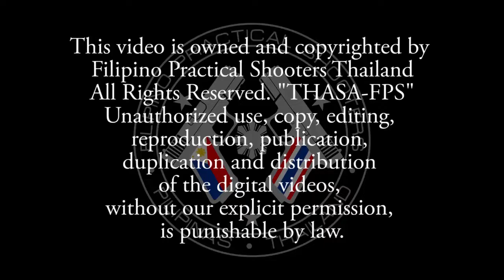Dangdee Hongdalud PTT IPSC Handgun Championship 2013 Re edit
Shooter: Dangdee Hongdalud
Class: Junior / C
Division: Open
Place: 2nd Runner up